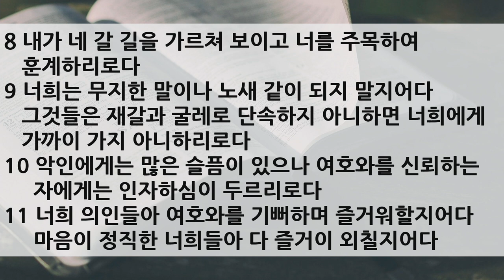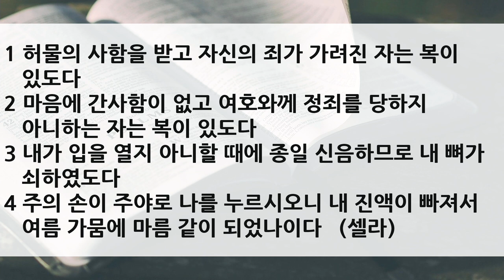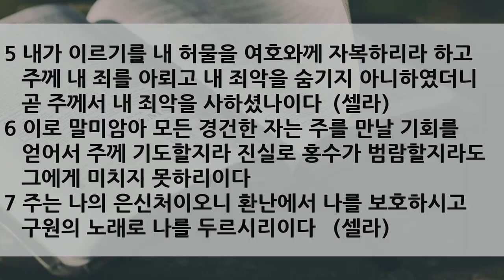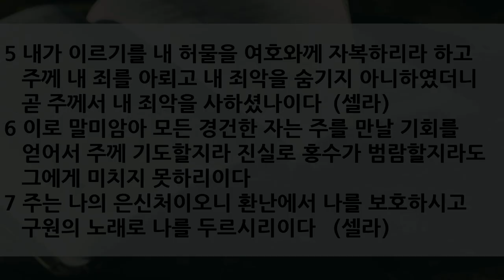2020 가을 특새 설교 | 2020.09.17 | 죄사함의 기쁨 | 시편 32편 1~11절 | 이찬규 목사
죄사함의 기쁨 (시편 32편 1~11절)

1 허물의 사함을 받고 자신의 죄가 가려진 자는 복이 있도다
2 마음에 간사함이 없고 여호와께 정죄를 당하지 아니하는 자는 복이 있도다
3 내가 입을 열지 아니할 때에 종일 신음하므로 내 뼈가 쇠하였도다
4 주의 손이 주야로 나를 누르시오니 내 진액이 빠져서 여름 가뭄에 마름 같이 되었나이다 （셀라）
5 내가 이르기를 내 허물을 여호와께 자복하리라 하고 주께 내 죄를 아뢰고 내 죄악을 숨기지 아니하였더니 곧 주께서 내 죄악을 사하셨나이다 （셀라）
6 이로 말미암아 모든 경건한 자는 주를 만날 기회를 얻어서 주께 기도할지라 진실로 홍수가 범람할지라도 그에게 미치지 못하리이다
7 주는 나의 은신처이오니 환난에서 나를 보호하시고 구원의 노래로 나를 두르시리이다 （셀라）
8 내가 네 갈 길을 가르쳐 보이고 너를 주목하여 훈계하리로다
9 너희는 무지한 말이나 노새 같이 되지 말지어다 그것들은 재갈과 굴레로 단속하지 아니하면 너희에게 가까이 가지 아니하리로다
10 악인에게는 많은 슬픔이 있으나 여호와를 신뢰하는 자에게는 인자하심이 두르리로다
11 너희 의인들아 여호와를 기뻐하며 즐거워할지어다 마음이 정직한 너희들아 다 즐거이 외칠지어다